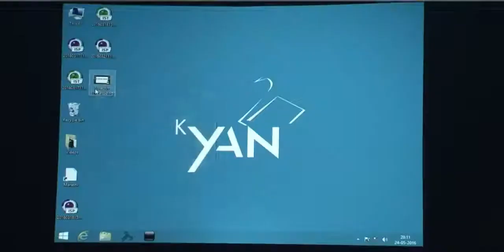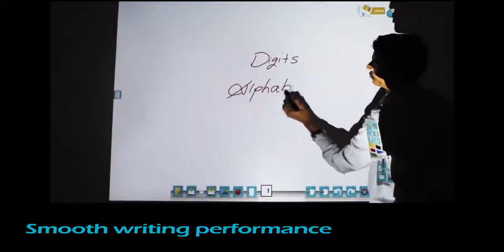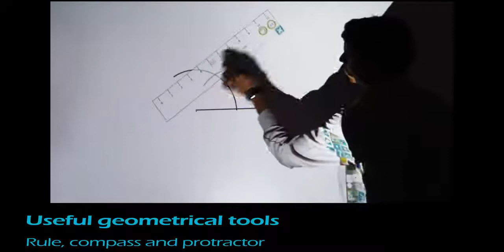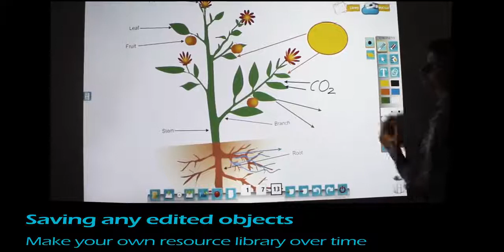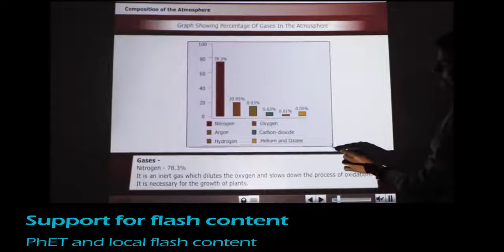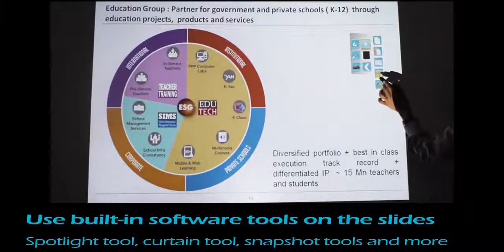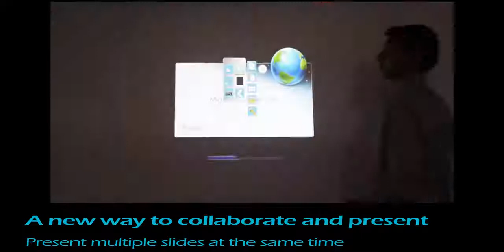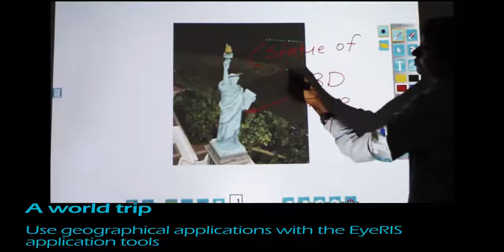KYAN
Kyan (Knowledge Vehicle ) made in India product made by ILFS ETS with collaboration with IIT Mumbai.